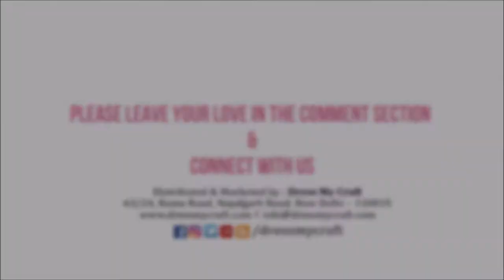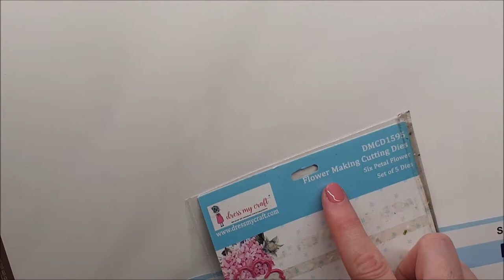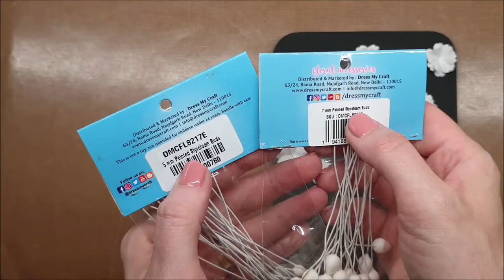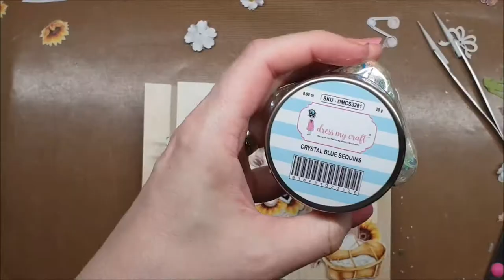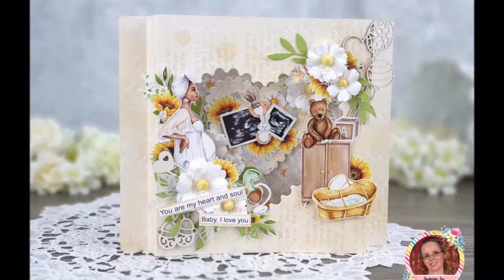Baby diorama card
Design team member Jasmina here. I have prepared a tutorial on how to make a beautiful baby diorama card. Hope you like it!

Product Links